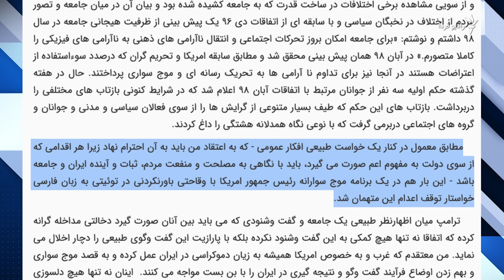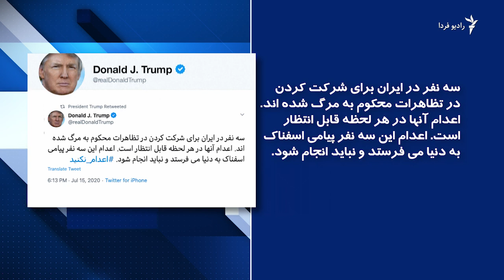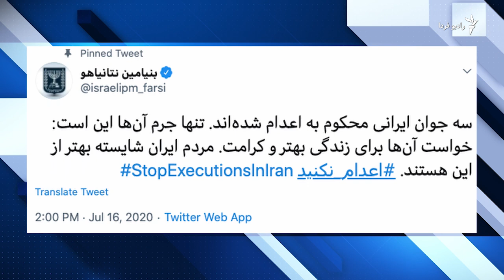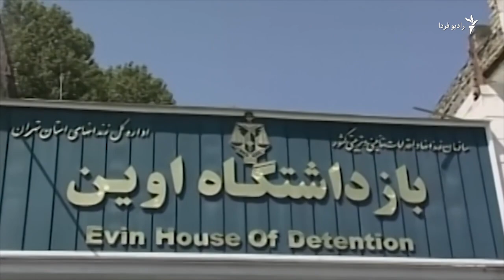برخورد دولت با توفان توییتری «اعدام نکنید»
توفان توییتری «اعدام_نکنید» در شبکه‌های اجتماعی برای لغو حکم اعدام سه نفر از معترضان آبان سال گذشته، واکنش دولت حسن روحانی را برانگیخت.